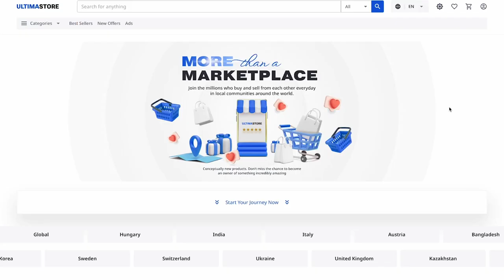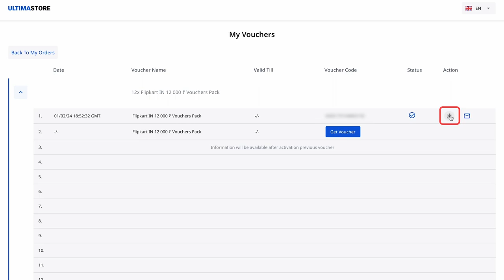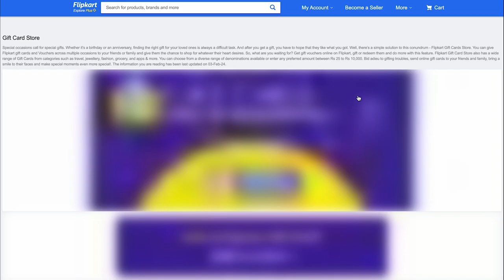Wie kann man einen Gutschein für den Online-Marktplatz Flipkart kaufen und aktivieren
Flipkart ist der  führende Online-Marktplatz in Indien. Er bietet eine breite Palette von Produkten an, darunter Elektronik, Kleidung, Kosmetik und Haushaltsgeräte.

In dieser Anleitung zeigen wir Ihnen den gesamten Prozess des Kaufs von Vouchern für Flipkart. Sie erfahren:
✔ wie ein Flipkart-Voucher bei Ultima Store zu kaufen ist;
✔ wo sich der Aktivierungscode für den Voucher befindet;
✔ wie der Voucher auf Flipkart zu aktivieren ist.